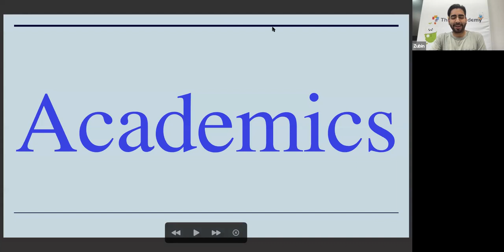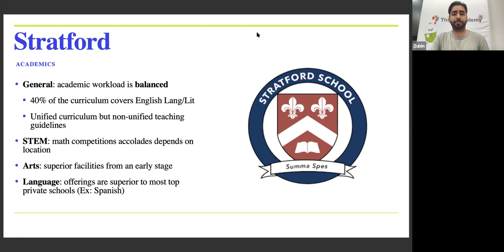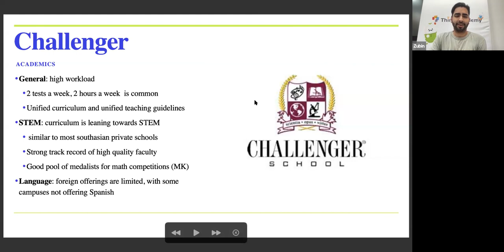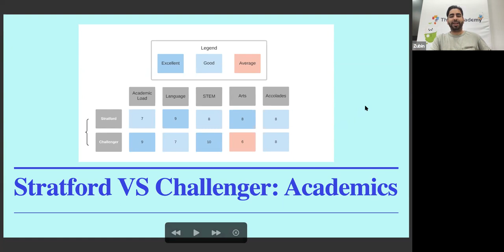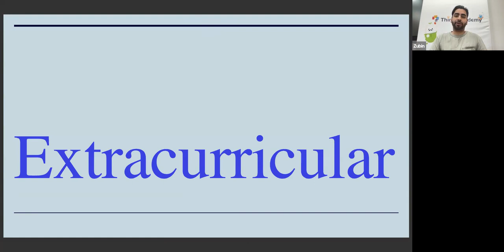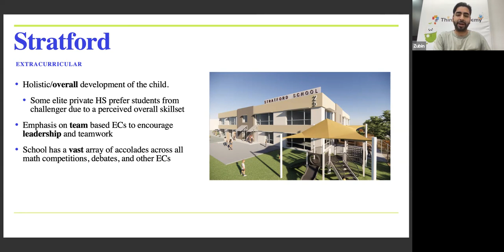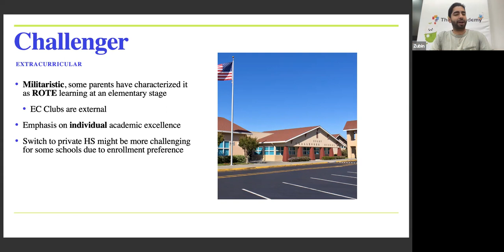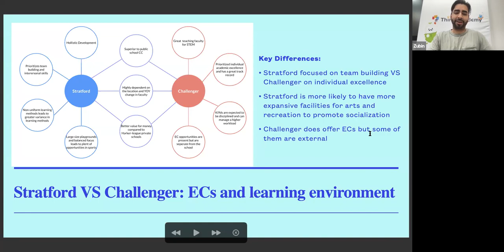[Think Academy] Stratford & Challenger School - Information on Academics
In this segment from our detailed comparison webinar between Stratford & Challenger, we cover both school's academic information~

Sign up for our upcoming free webinar on the top Bay Area private schools! (November 3rd at 7:00pm Pacific Standard Time)